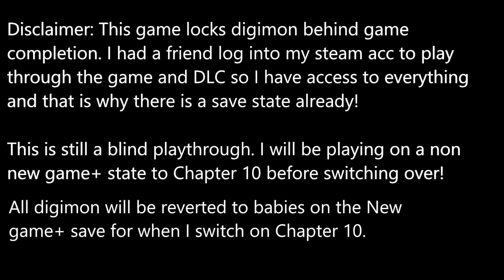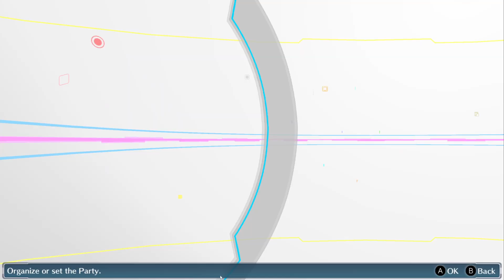Digimon Story Cyber Sleuth Complete Edition Blind Hard Playthrough Ep 3: Getting New Digimon!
Digimon Story Cyber Sleuth Blind Hard Mode Playthrough episode 2 is finally here! In todays video we get some new digimon and add them to our roster, expanding and broadening our pool!

Don't forget at 200 Subs I will add a facecam to all future videos so make sure I get there. At 500 subs I will do the Worlds Hottest GummyBear Challenge and at 1000 Subs the Paqui One Chip Challenge if you get me there before December 31st!